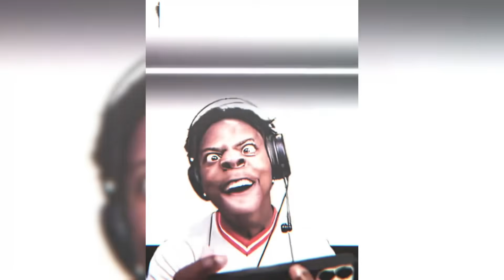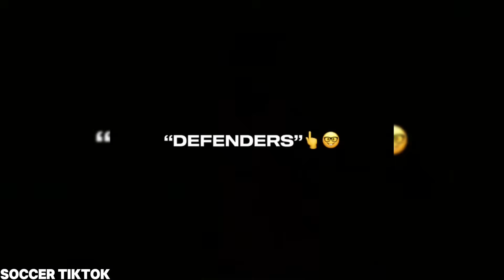Best Football Edits | Tik Tok & Reels | SKILLS, FAILS, GOALS (#148)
Tags👇🔥
Soccer tiktok Compilation
football tik tok
football reels Compilation
tiktok football Compilation
football tiktok
reels football
instagram football reels
football instagram reels
trending football reels
football shorts
football songs
football edit
best football edits
Football edits
Football reels compilation
cristiano ronaldo